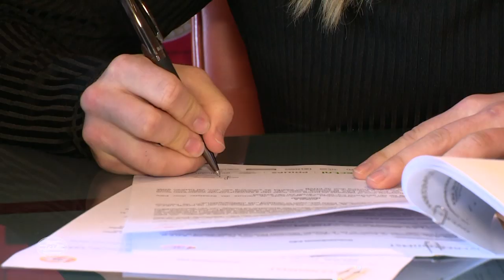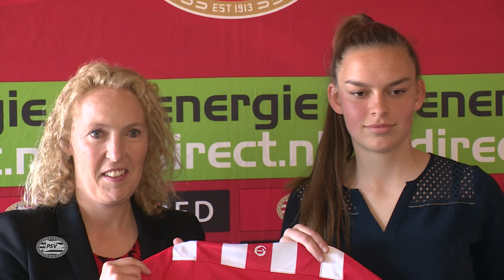Alkemade (16) en Leuchter (18) naar PSV Vrouwen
Keepster Lisan Alkemade (16) en aanvalster Romee Leuchter (18) maken met ingang van het nieuwe seizoen de overstap naar PSV Vrouwen. De talentvolle jeugdinternationals van CTO Talent Team Zuid verbinden zich voor twee seizoenen aan de Eindhovense ploeg.